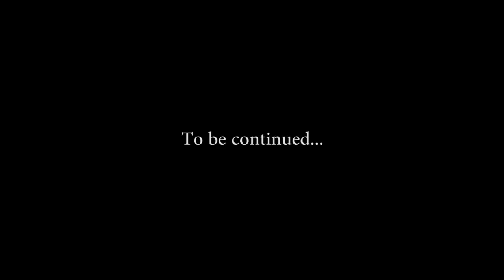Batman In Pakistan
What would it be like if Batman lived in Pakistan?